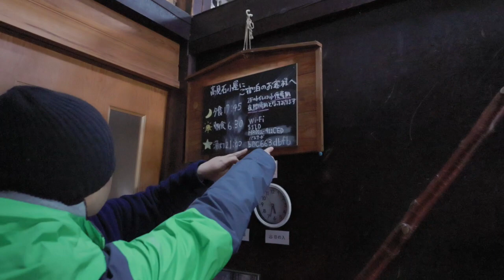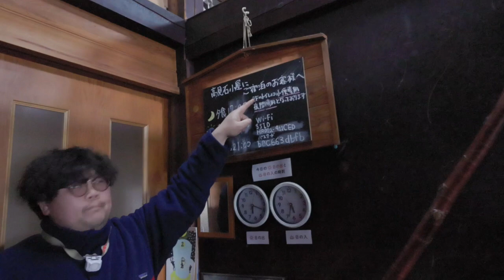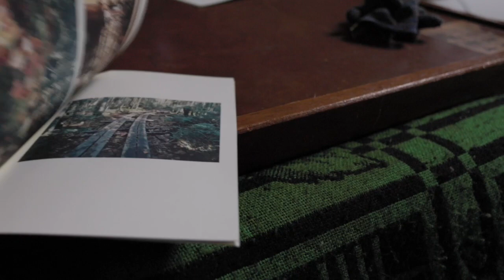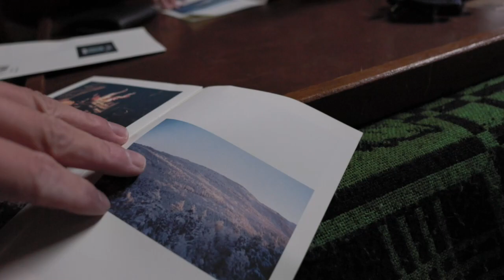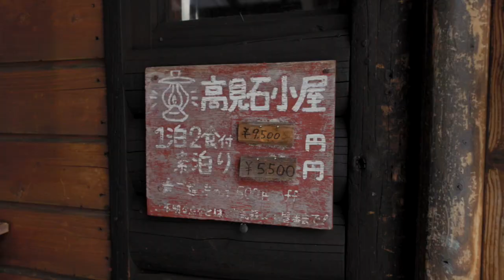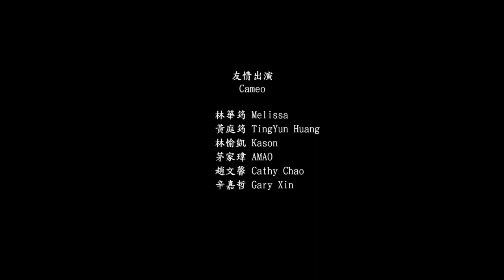《翻岳2》最有品味的日本山屋，晚餐超豐盛！自主安排日本八之岳雪地縱走｜高見石小屋｜日本登山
高見石小屋圖文版介紹請見《翻岳》的 𝑖𝑛𝑠𝑡𝑎𝑔𝑟𝑎𝑚 官方帳號👇🏻

八ヶ岳四天三夜縱走 𝐃𝐚𝐲 𝟏 🥾
終於來到住宿點 高見石小屋 ！

高見石小屋整體的設計以木頭為主
豐盛的餐食及自由取用的迎賓茶
從硬體到軟體 處處展現了溫馨的氣息
完全就是我們心目中山小屋的模樣呀🥺

想知道在高見石小屋住上一晚到底是怎麼樣的體驗嗎？
敬請收看最新一集《翻岳》的精彩內容！

▎影片段落
  0:00 片頭
  2:10 正式入住高見石小屋，居然有免費飲
  3:53 有暖桌、天窗的通鋪，我們心中山小屋的樣子💗
  6:43 與日本人一起在戶外玩鴨雪球製造小鴨軍團⛄️🦆
  9:05 高見石小屋整體環境
  9:44 晚餐是豪華雙主菜的雞腿排×炸蝦🍗🍤
15:29 什麼！居然還有甜點！
16:07 下集預告搶先看🔜

想進一步了解節目內容嗎？
歡迎追蹤《翻岳》的 𝑖𝑛𝑠𝑡𝑎𝑔𝑟𝑎𝑚 官方帳號👇🏻
不只有正片的漏網畫面、還不會錯過節目最新的相關資訊喔🔥

因為不甘於平凡，所以走進山林，
然而對世界的好奇驅使我們不斷向前！

翻岳，
不只翻山越嶺，更要翻閱世界的各種可能！

𝟱/𝟮𝟭-𝟴/𝟮𝟳 每週日晚間 𝟭𝟬:𝟬𝟬
鎖定 𝟳𝟱 頻道 𝗠𝗢𝗠𝗢 綜合台
跟著山岳影像創作者 𝗗𝗮𝗻𝗻𝘆 一起翻岳世界🤸🏻‍♂️

製作團隊｜岳盛創意映象 @maximum_filmstudio
播出頻道｜MOMOTV綜合台 @momotv2762
友情演出｜山女孩 Melissa x Mao 冒險生活

▎成為秋天剩旅行頻道的會員，協助Danny持續紀錄海外山岳：
▶ 👏支持DANNY紀錄海外山岳會款帳戶 006合作金庫  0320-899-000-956

▎DANNY首堂『山岳影像線上課程』已上線！融合登山戶外X動態攝影X後製剪輯
課程5大特點，透過系統性課程解析基礎登山、裝備挑選以及動態攝影與剪輯：
⛰基礎登山與攝影觀念建立
⛰登山道具vs攝影道具兩者平衡
⛰登山計畫vs攝影腳本擬定
⛰掌握山林元素、運鏡迷人視角
⛰製作一部自己的冒險旅程影片

▎自己常用的音樂資料庫，完全合法適用於YouTube
1.Artlist （使用以下鏈結購買成功，可免費額外多兩個月）

▎自己常使用的高品質素材推薦
1.獲取無限影像素材
2.獲取無限量模版、快速製作超質感片頭、音效等